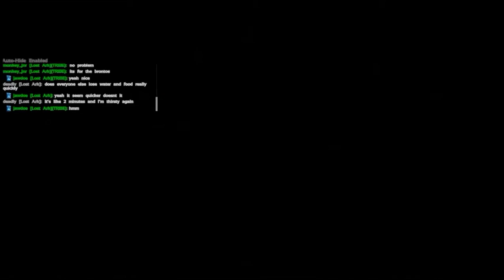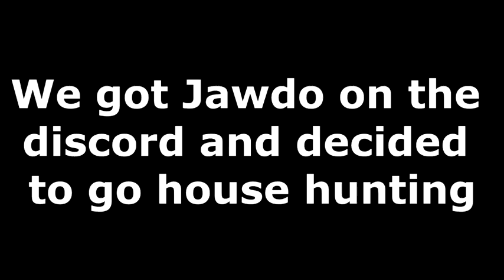Ark Survival Evolved- House Hunting- season 2 part 1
The server was reset so that means a whole new season, which  means a lot of new adventures, tames and maybe even some pvp